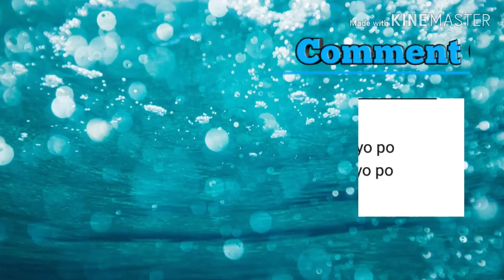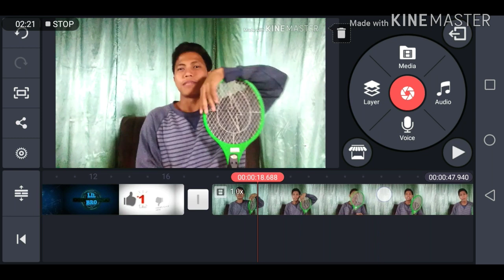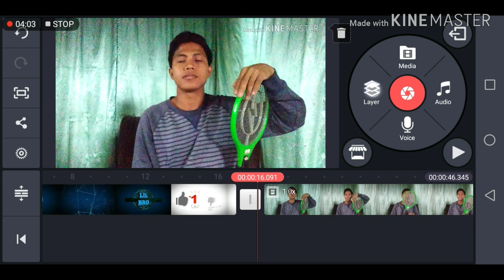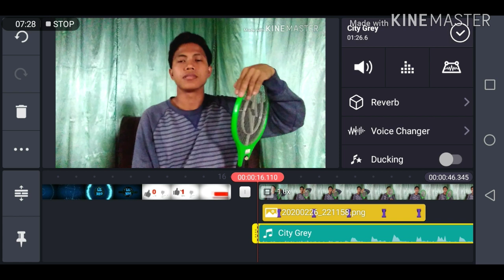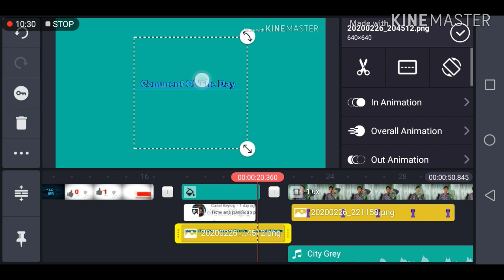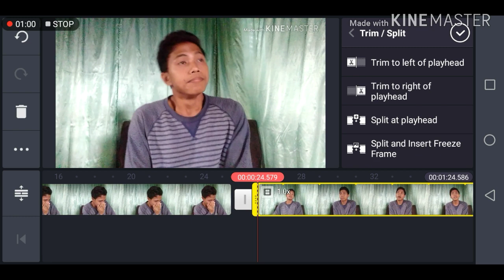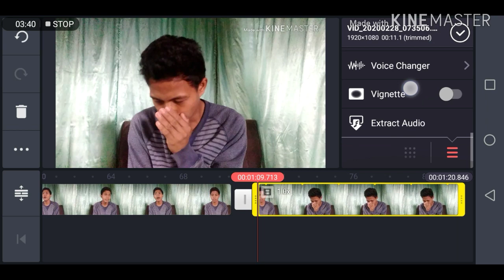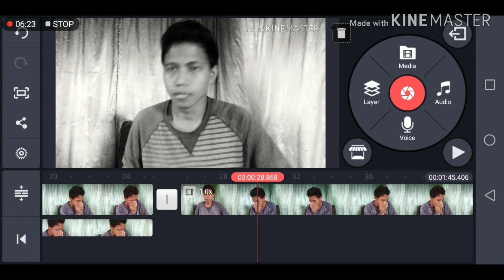How to edit in KINEMASTER for beginner (TUTORIAL)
Para sa mga nagsisimula pa lang magedit sa KINEMASTER😊